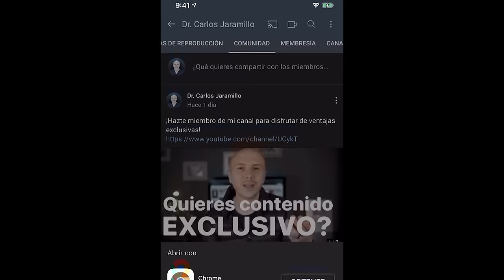La Diabetes Tiene Cura | Dr. Carlos Jaramillo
Hola, soy el Dr. Carlos Jaramillo y en este vídeo quiero compartir mi experiencia personal como médico y mi experiencia clínica sobre si la diabetes tipo 2 tiene cura o no. La diabetes ha sido considerada durante mucho tiempo como una enfermedad crónica sin cura, pero quiero hablar sobre mi opinión personal y las conclusiones a las que he llegado a lo largo de mi carrera.

Existen dos tipos principales de diabetes, la tipo 1 y la tipo 2. La diabetes tipo 1 es cuando el páncreas no produce insulina, lo que causa un aumento de glucosa en la sangre. La diabetes tipo 2, por otro lado, se debe a una resistencia a la acción de la insulina. Esto significa que el azúcar se mantiene elevado en la sangre porque no puede entrar en las células.

Hay dos teorías sobre la resistencia a la insulina en la diabetes tipo 2. Una teoría dice que la compuerta que permite que la glucosa entre en las células se daña, mientras que la otra teoría dice que simplemente hay demasiada gente tratando de entrar en una oficina demasiado pequeña. En ambos casos, el resultado es el mismo: la glucosa se queda elevada en la sangre.

Algunas personas piensan que la diabetes tipo 2 no es reversible, ya que el páncreas ya tiene un 10% de fallo en la célula beta, que es la que produce la insulina. Sin embargo, otras personas creen que la diabetes tipo 2 es reversible, ya que se puede desarrollar por el exceso de glucosa debido a una mala alimentación. Primero, se puede desarrollar hígado graso, luego músculo graso y, finalmente, diabetes tipo 2.

En mi opinión, la diabetes tipo 2 sí es reversible y puede ser curada con una dieta adecuada y un estilo de vida saludable. Es importante tomar medidas tempranas para prevenir y tratar la diabetes tipo 2, como una dieta adecuada, ejercicio regular, monitoreo del azúcar en la sangre y medicamentos según sea necesario.

La diabetes es una enfermedad crónica que se caracteriza por niveles elevados de azúcar en la sangre. Es importante controlar la diabetes y la resistencia a la insulina para prevenir complicaciones graves en la salud. Si se presentan los primeros síntomas de alarma de diabetes, es importante tomar medidas para controlar el azúcar en la sangre de forma natural. Los síntomas iniciales de la diabetes incluyen aumento de la sed, micción frecuente, fatiga y visión borrosa. También es importante estar alerta a los síntomas iniciales de la prediabetes y la resistencia a la insulina, para prevenir su progreso a la diabetes. Con un control adecuado, se puede vivir una vida saludable con diabetes.
MIS PRODUCTOS RECOMENDADOS EN AMAZON

Mi página web oficial
Realización y Dirección: Pipe Orjuela Bustillo